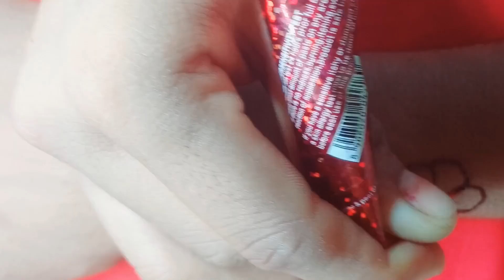new best easy mehndi design /beautiful stylish mehndi design